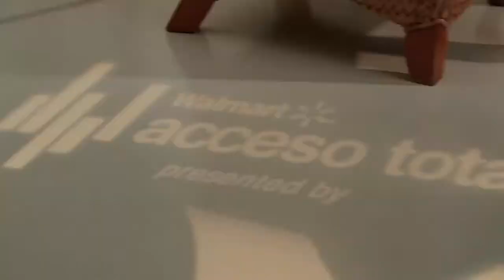Victor Manuelle en Acceso Total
Víctor Manuelle acaba de lanzar su más reciente producción "Busco un Pueblo", de la cual el sencillo "Si Tú Me Besas" ya es No. 1 en las listas de popularidad. ¡Disfruta de esta amena y carismática charla del cantautor puertorriqueño en Acceso Total!